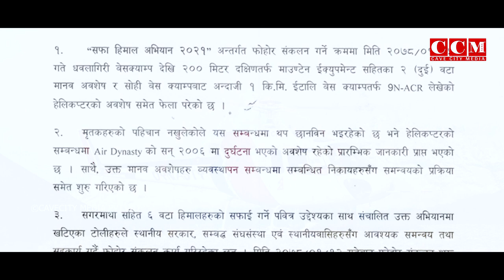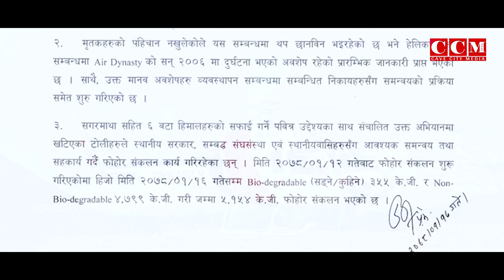HELICOPTER १५ वर्ष अघि हराएको AIR DYNASTY 9N-ACR फेला | REPORT BY CCM POKHARA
its a officaial channel of Cave City Media Pvt. Ltd (CCM) .